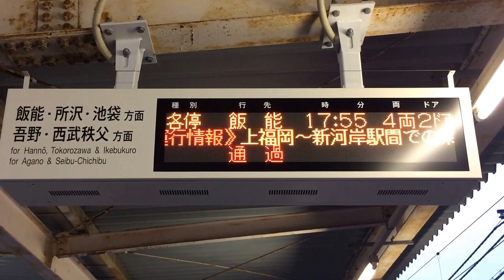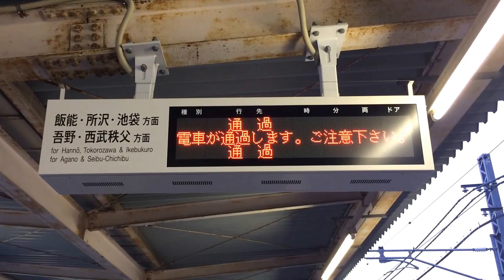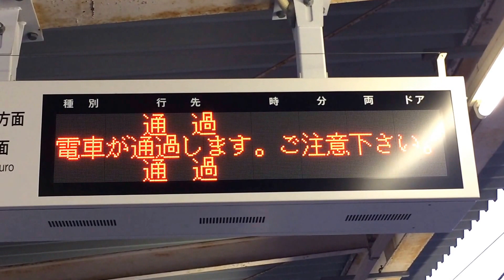西武 東飯能駅 ホーム 発車案内(LED電光掲示板)